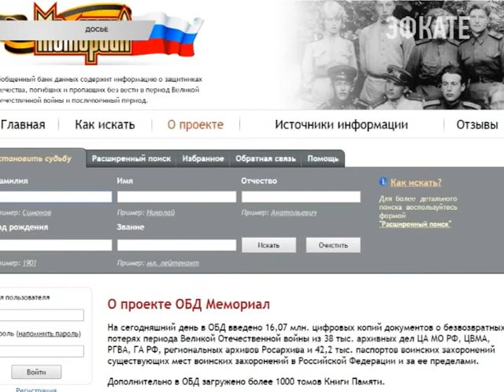Реконструкцию мемориала в Завокзальном районе завершат к 1 мая. Новости 24 Сочи Эфкате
Сейчас там уже сняли облицовку и готовят памятную стену к монтажу гранитных плит.
Сочи. Новости.
Телеканал Эфкате.